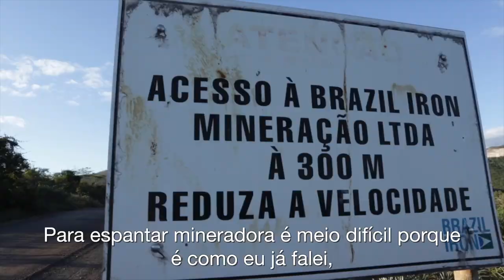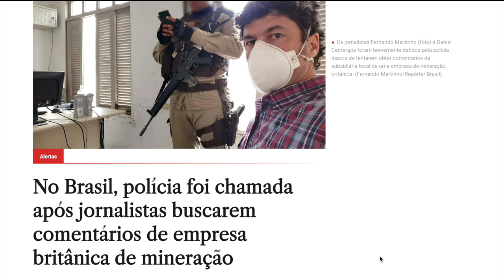Mineração arada: Quilombolas barram avanço de empresa inglesa na Chapada Diamantina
Moradores de duas comunidades cheias de semelhanças com o livro 'Torto Arado' relatam como ação da Brazil Iron vem rachando casas, matando roças, poluindo a água e acabando com o modo de vida tradicional.

A mineradora chamou a polícia para equipe da Repórter Brasil, quando foi procurada para responder as acusações dos moradores. Após o episódio, o órgão ambiental do governo baiano interditou a empresa inglesa apontando 15 infrações,  entre elas ausência de estudos para depositar rejeitos da mineração, deixando nascentes e rios vulneráveis, e falta de previsão orçamentária para reparar 18 casas danificadas pelas explosões.